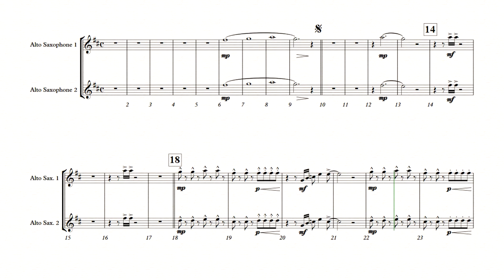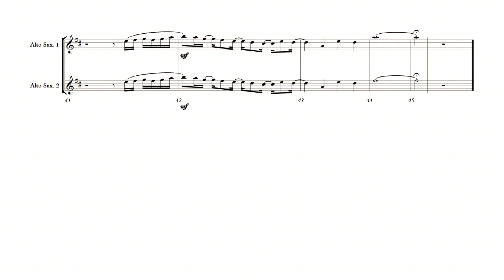SAX ALTO I & II. SEMENTES DO AMANHÃ. Arranjo Almir França. Edição João Almir Wendt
OSMEP - ORQUESTRA SINFONICA DA REDE DE ENSINO DE PALHOÇA
PROFº LEANDRO BASTOS